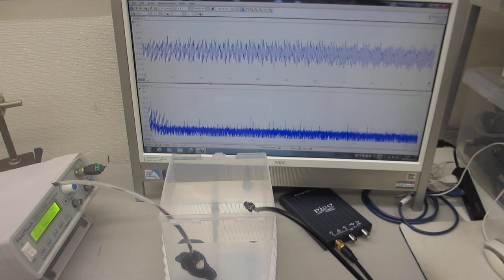樹脂容器を利用した、メガヘルツの超音波システムーー超音波発振制御技術の応用ーー（超音波システム研究所）